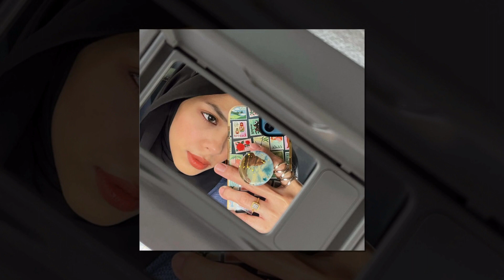Selepas Dipanggil Jawi, Ira Kazar Didakwa Akan Ditahan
Sumber : Harian Metro , Instagram Ira Kazar